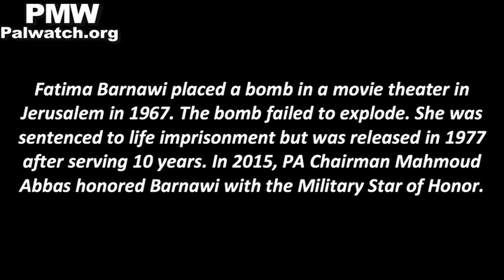Director of the Palestinian Women’s Union in Gaza presents 3 female terrorists as role models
Director of the Palestinian Women’s Union in Gaza Amal Hamad: "Palestinian women are part of the popular, national, social, and political activity. In the beginning they were at the front. They were Martyrs and Martyrdom seekers, and participated in the national struggle. If I want to talk about Dalal [Mughrabi], Shadia Abu Ghazaleh, Fatima Barnawi, and our national symbols, they were never negligent in fulfilling their national, political, social, and economic role."
[Official PA TV program Palestine This Morning, Dec. 27, 2017]

Dalal Mughrabi led the most lethal terror attack in Israel’s history, known as the Coastal Road massacre, in 1978, when she and other Fatah terrorists hijacked a bus on Israel’s Coastal Highway, murdering 37 civilians, 12 of them children, and wounding over 70.

Shadia Abu Ghazaleh was active in the Popular Front for the Liberation of Palestine (PFLP) terror organization and prepared bombs for many attacks against Israel. While she was preparing a bomb for an attack in Tel Aviv in 1968, it accidentally detonated and killed her.

Fatima Barnawi - placed a bomb in a movie theater in Jerusalem in 1967. The bomb failed to explode. She was sentenced to life imprisonment but was released in 1977 after serving 10 years. In 2015, PA Chairman Mahmoud Abbas honored Barnawi with the Military Star of Honor.